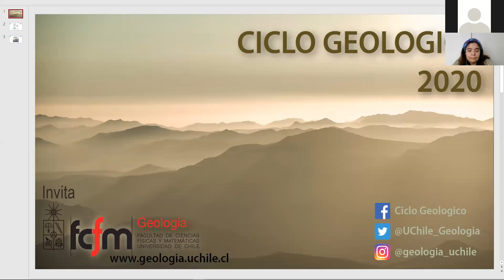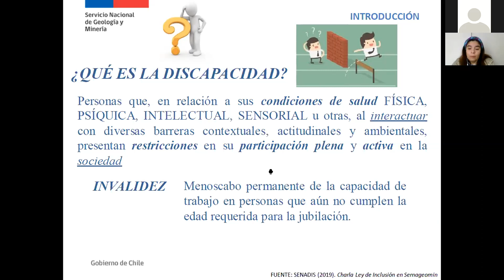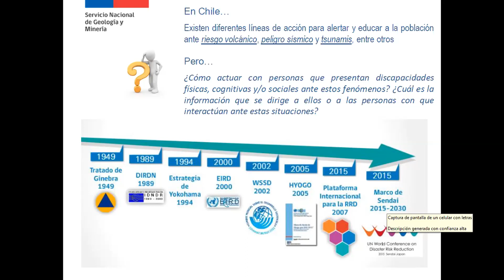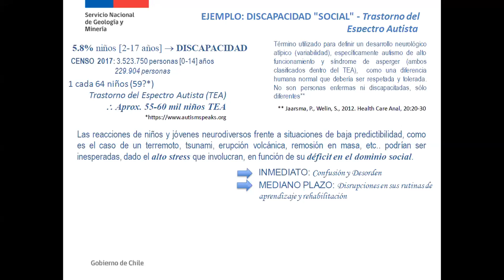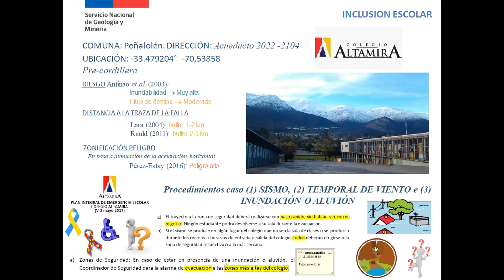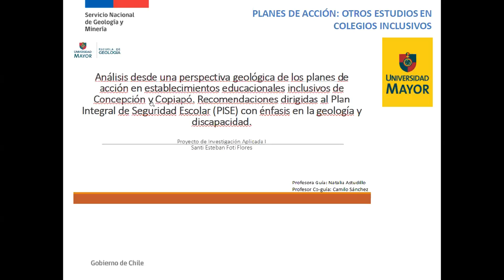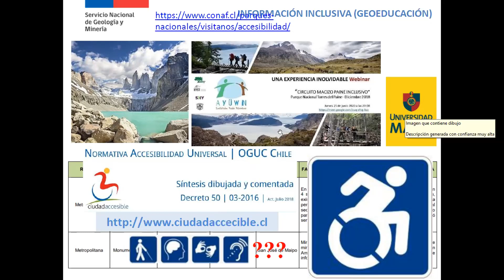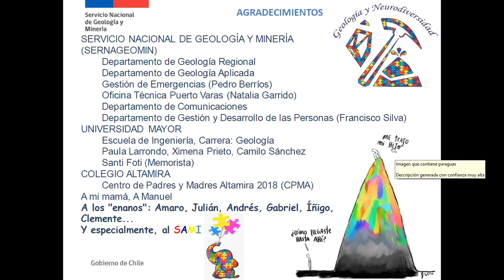"Herramientas ... hacia la discapacidad desde una perspectiva geológica" - Dra Natalia Astudillo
Ciclo Geológico - Ciclo de charlas del Departamento de Geología de la Universidad de Chile, FCFM

La Dra. Natalia Astudillo de SERNAGEOMIN, nos presenta su charla "Herramientas y recomendaciones dirigidas hacia la discapacidad desde una perspectiva geológica":

Algunos puntos destacados de esta charla:

*En nuestro país, existen iniciativas para alertar y educar a la población acerca de desastres naturales, sin embargo, la investigación relacionada a la generación de procedimientos (protocolos) dirigidos a personas con discapacidades y las personas con quienes interactúan es escasa. Esto desencadena un incremento del riesgo en este segmento de la población desde una perspectiva de gestión de desastres.
*La elaboración del Plan Integral de Seguridad Escolar (PISE*, Mineduc and Onemi, 2001), debería incorporar los riesgos inherentes a la ubicación geográfica de las escuelas, así como tópicos de discapacidad e inclusión (MINEDUC, 2013).
*En la práctica, los colegios inclusivos y especiales generalmente no consideran especificaciones relacionadas con este grupo en su elaboración. Por ejemplo, las reacciones de los niños y jóvenes con condición TEA (ASD) ante un desastre natural pueden ser inesperadas, dado el alto stress que involucran.
*Por lo tanto, la información y propuestas dirigidas a los docentes para ayudar a estos estudiantes cuando un evento geológico ocurre son fundamentales, ya que incrementa la resiliencia de la comunidad educativa, disminuyendo el riesgo.
*La ausencia de tópicos relacionados a estudiantes con condición TEA involucrados en la construcción de los PISE en colegios especiales e inclusivos, indica la necesidad de establecer instancias para informar acerca de prevención inclusiva, y manejo inclusivo de emergencias, así como entrenar a esta comunidad educacional y autoridades gubernamentales en este tema y en riesgos geológicos.
*Existe escasa utilización y conocimiento de parte de los encargados de construir los proyectos PISE en los establecimientos educacionales del material asociado a riesgo geológico realizado en ciudades con alta concentración de población donde se concentran principalmente este tipo de trabajos. Por ende, los colegios no utilizan estas herramientas al momento de determinar las amenazas dentro de la construcción de sus PISE. Por lo tanto, debiesen generarse instancias que permitan una mejor interacción del personal docente con la información de los organismos técnicos que podrían aportar a la construcción de estos proyectos. A su vez, no son claros los parámetros examinados por las entidades revisoras de proyectos PISE (quienes son las mismas… ONEMI? Ministerio de Educación? SENADIS?).
Astudillo, N. (2018). Neurodiversidad y su respuesta a los desastres naturales. Reflexiones sobre posibles planes de acción a desarrollar a partir de la geología. Congreso Geológico Chileno, 15, Concepción, Chile, 2018.
Astudillo, N., Foti, S. (2019). Autism Spectrum Disorder (ASD) and Hazard Mitigation Plans in Chilean schools (PISE*): analysis about action plans aimed at inclusive prevention from a geological perspective.
Astudillo, N. (2018). Case studies: Santiago and the Los Lagos Region. International Society for Autism Research INSAR Regional Meeting, Puerto Varas, 17-19 Octubre 2019 (aceptado).